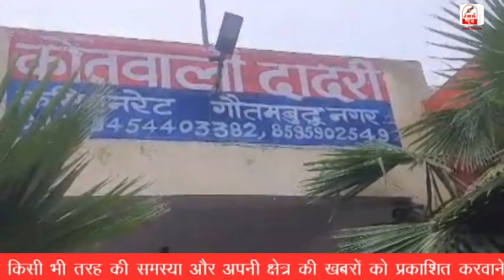नाबालिक के साथ दुष्कर्म का मामला, एक महिला व दो लड़कों को Greater Noida Police ने किया गिरफ्तार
JMB NEWS is India's best web News portal. JMB NEWS covers the latest news in politics, entertainment, Bollywood, business and sports.